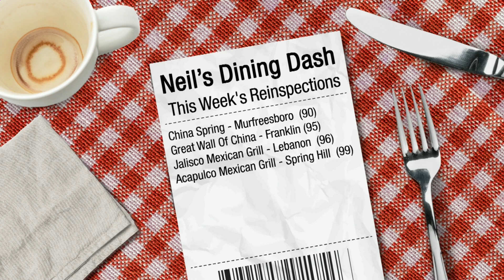Neil's Dining Dash: Feb. 22, 2024